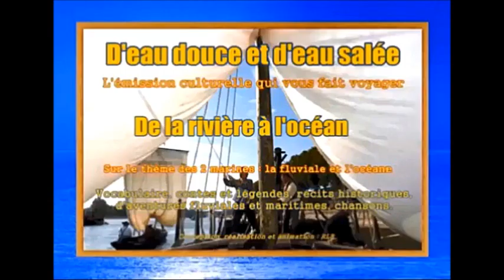D'eau douce et d'eau salée - Emission n° 13 3e part